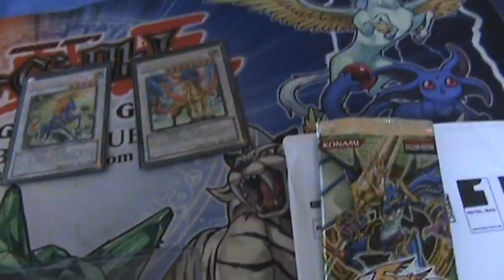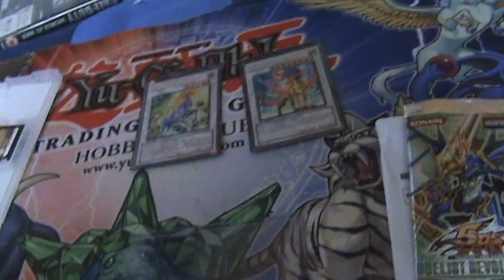pokemon heart gold game for sale or trade uk only and a package from ebay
the game is great working condition